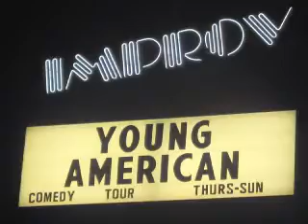Young American Comedy Tour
Make sure you check this tour out when it comes to your city!!! Best group of comedians I've ever seen!!!